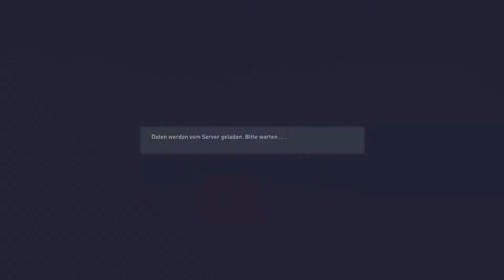FIFA 22 ONLINE - Pro Clubs - F4R Gamerz vs Fenerebahce ME #2 - Coop mit Saarjoggel, Haveneser&Steppe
Eigener Club - Liga 9
Für mehr Infos aufklappen 👇

EA SPORTS™ FIFA 22 LET´S PLAY  DEUTSCH
FIFA 22 ONLINE - Pro Clubs - F4R Gamerz vs Fenerebahce ME #2

Beschreibung: FIFA 22 ist ein Fußballsimulationsspiel, das von Electronic Arts als 29. Teil der FIFA-Spieleserie entwickelt wurde
Genres: Fußballsimulationsspiel
Entwickler: Electronic Arts, EA Romania, EA Canada, EA Canada & EA Romania